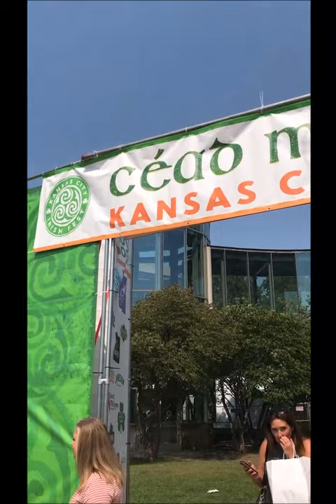Power and Lights Kansas City Missouri VLOG #4